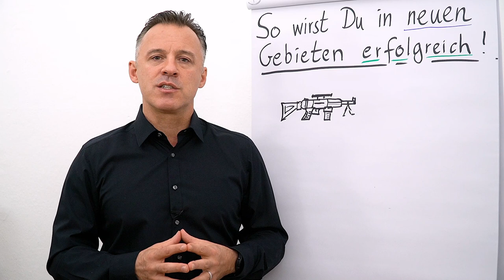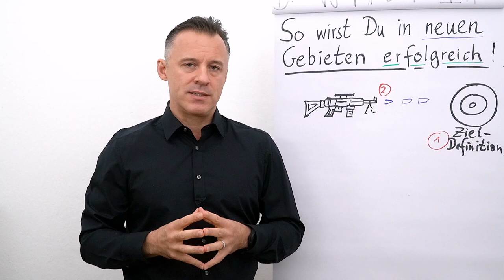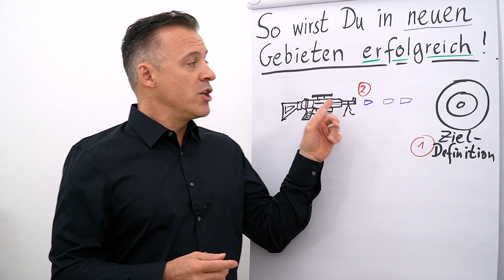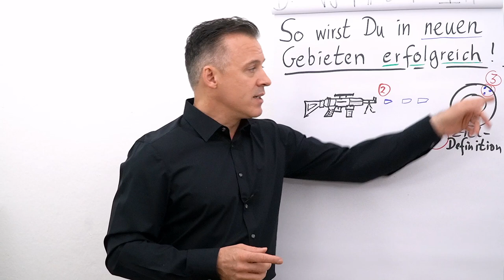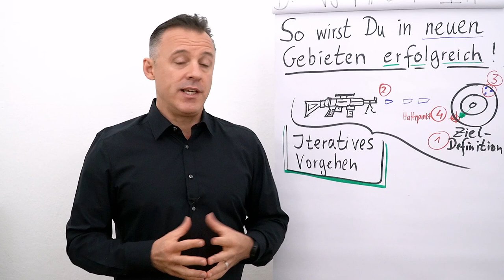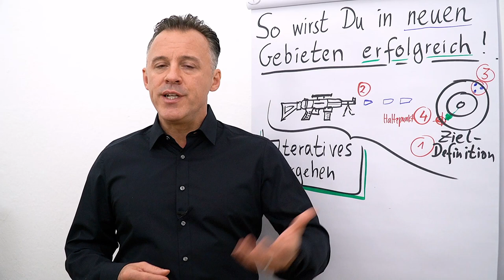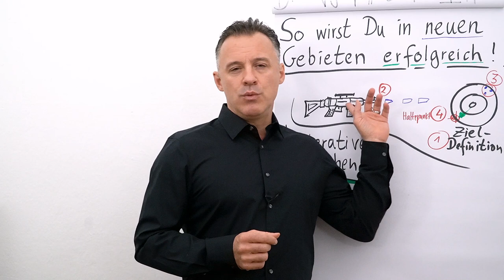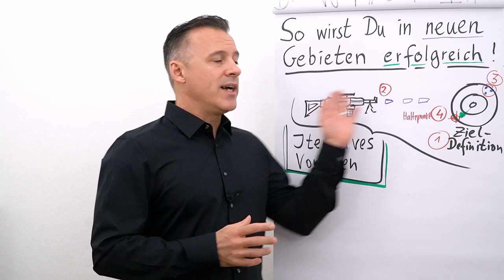So wirst du in neuen Gebieten erfolgreich!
So wirst du in neuen Gebieten erfolgreich! Daniel Schäfer erklärt dir 4 Schritte wie du dein neues Ziel erreichen kannst.